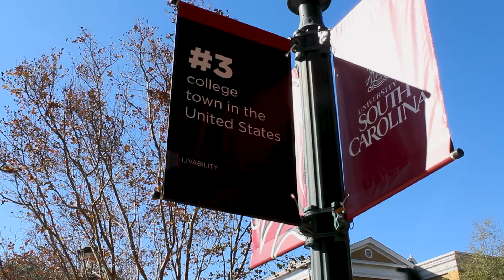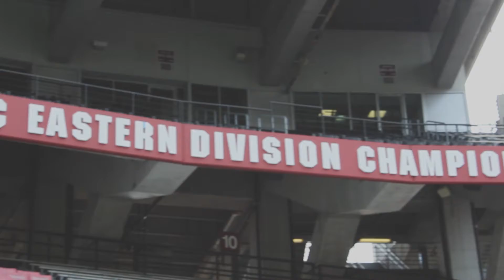Carolina Is...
University of South Carolina students speak on what "Carolina" means to them.